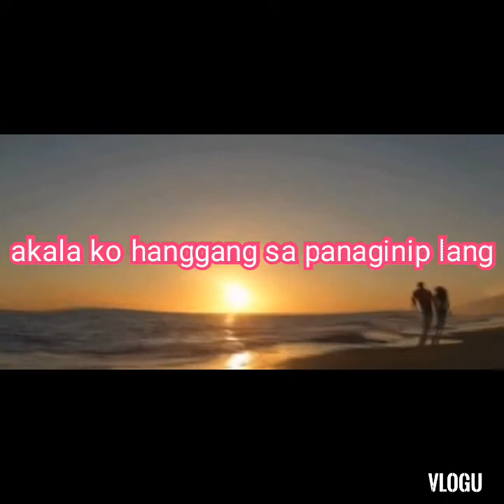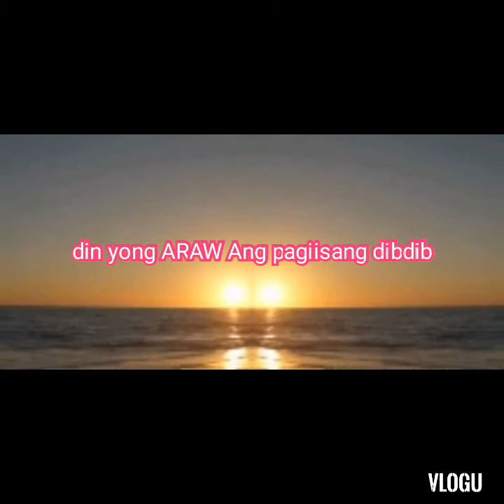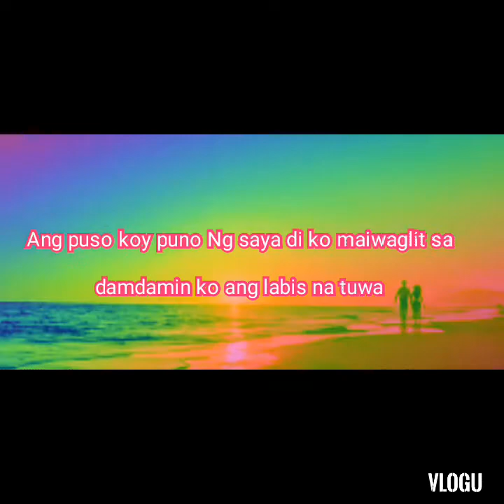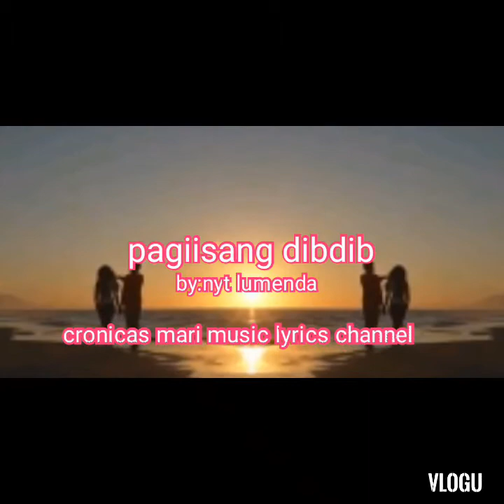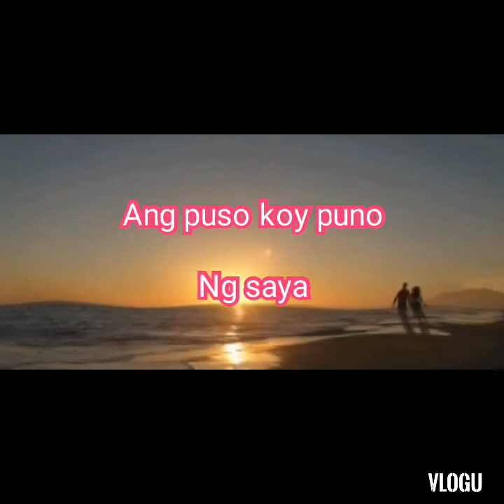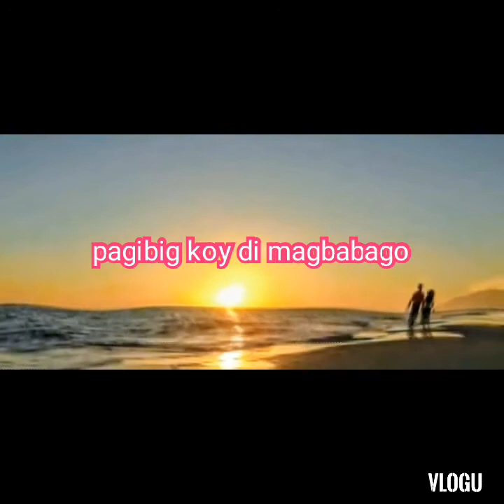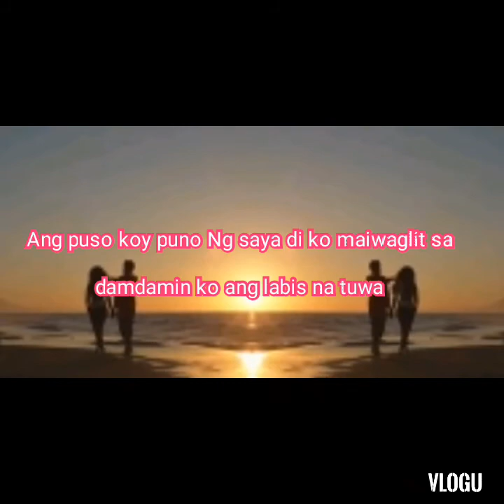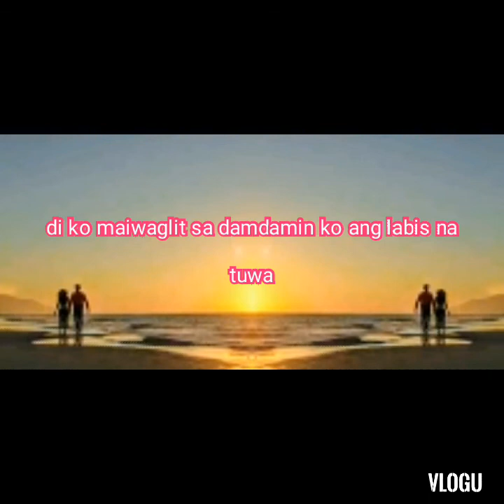pagiisang dibdib lyric- nyt lumenda.